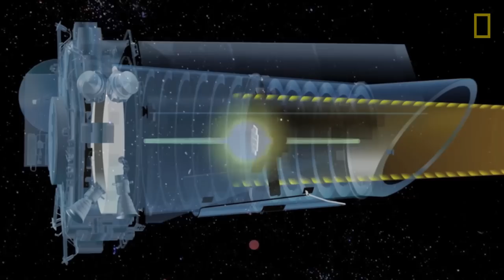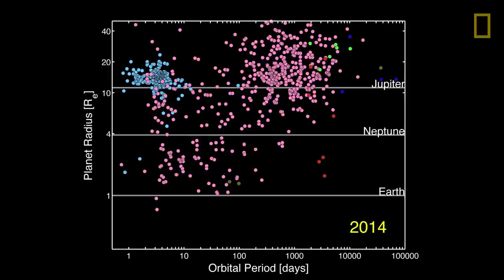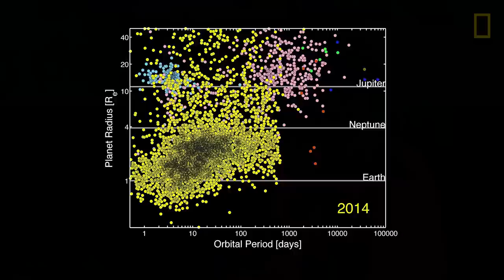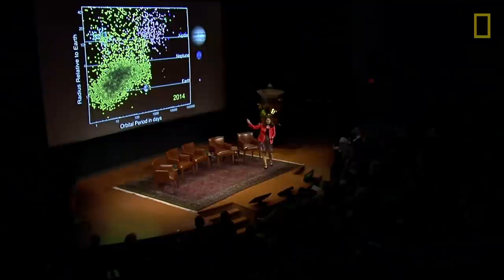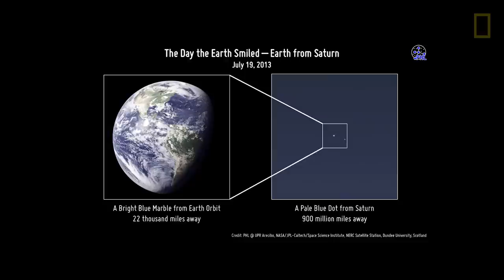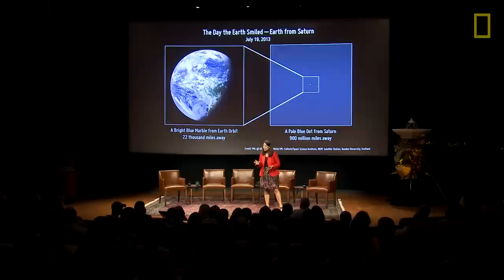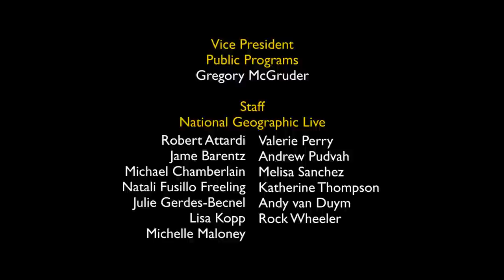Life Beyond Earth, Part 3: Natalie Batalha | Nat Geo Live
Dr. Natalie Batalha, a Kepler Mission scientist, is using technology that is out of this world—and out of this solar system—to locate exoplanets, some of which could be Earth-like planets that may be hosts to extraterrestrial life.